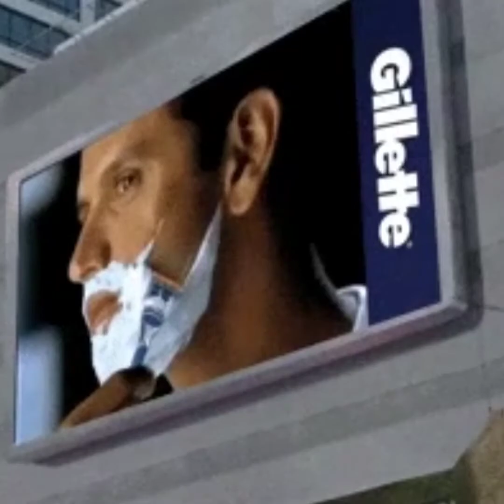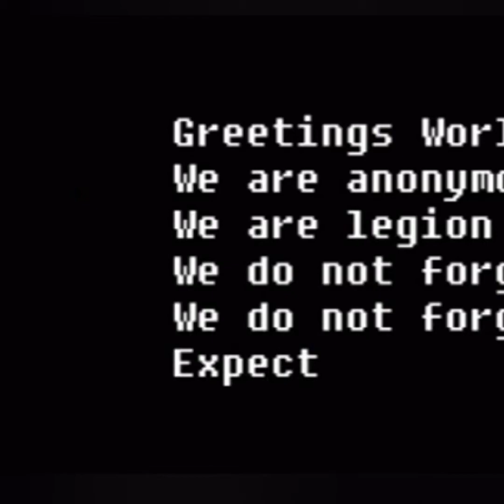EverLong Covered by Donavan Heinbokel